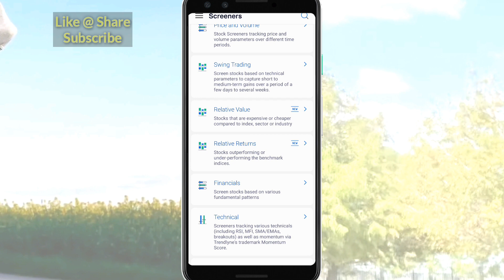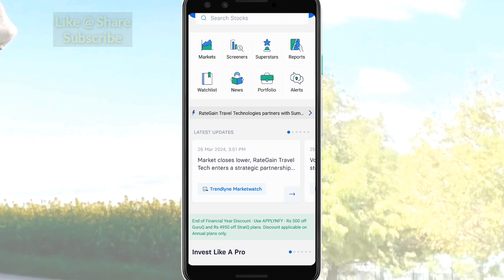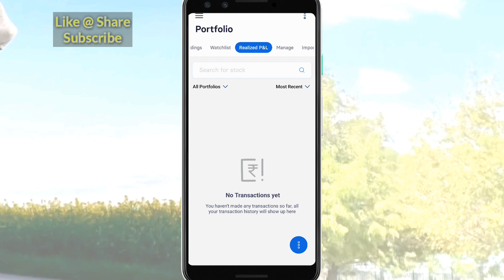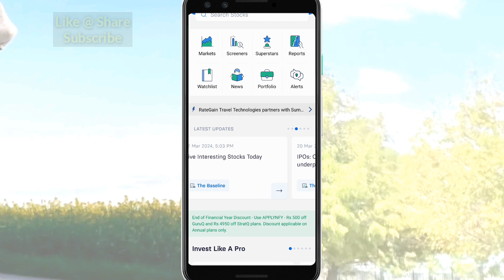Trendlyne App kase use kare | How To Use Trendlyne app | Trendlyne kya hain ? MSM